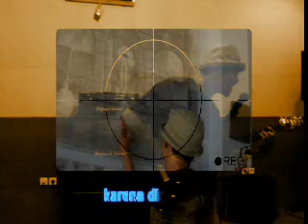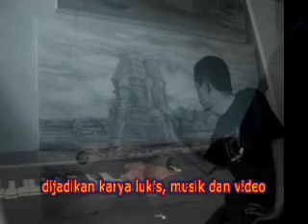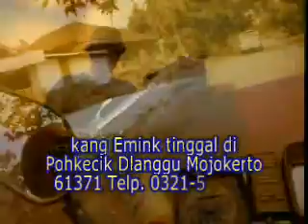blusukannangcandicandi.wmv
perjalanan dari candi ke candi dikemas dalam sebuah video klip dengan lagu apik nan ciamik buatan sendiri cintailah produk-produk Indonesia